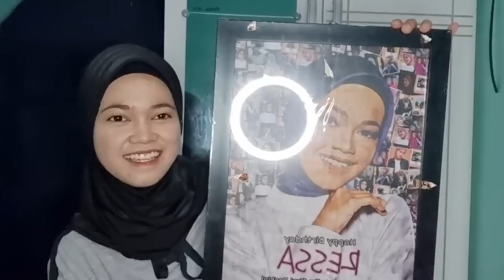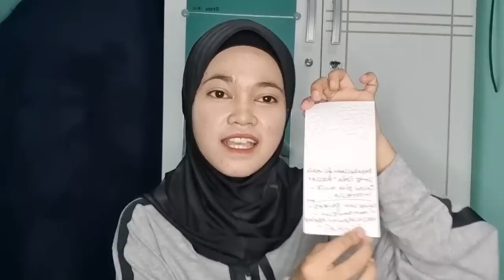Yeyyy!!😃Unboxing kado ultah yang ke 20🥳🥳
Assalamualaikum semua, terimakasih banyak sudah memberikan eca kado yang sangat special dan juga sangat berharga tentunya,
makasih sudah setia mensupport dan mendoakan eca, muda2han eca bisa menjadi lebih baik lagi kedepannya,.dan juga eca gak bosan² ngingetin teman2 semua untuk dukung eca dengan cara streaming terus single2 eca bebancinta2 jodohressaadzando di semua platform musik digital,

Dan mohon maaf jika kualitas gambar ataupun pengeditannya kurang pas atau kurang bagus,.ini karena ressa sendiri yang edit videonya karena kak dedi sedang sibuk,.😊🙏